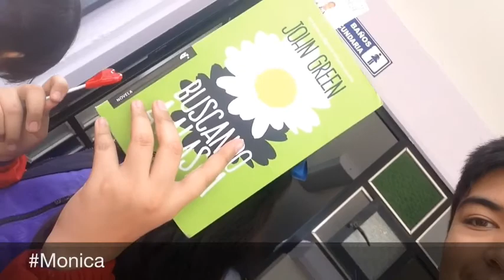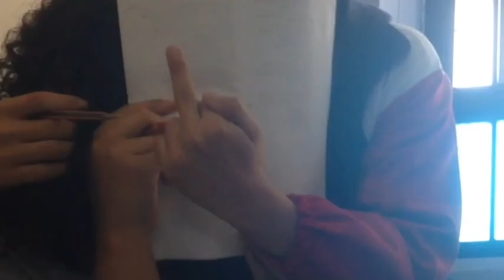Embarazo O Subida De Peso? , Llega Cipatli | Conchis Show Capítulo 2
Tal como prometí un capítulo el día de hoy, es ya el segundo episodio de Conchis show y ¿Mariana subió de peso? , Cipatli la nueva estrella , Amor secreto y más.

Y mi Twitter @pedrovirgen567
Saludos a todos y mis mejores deseos bye.